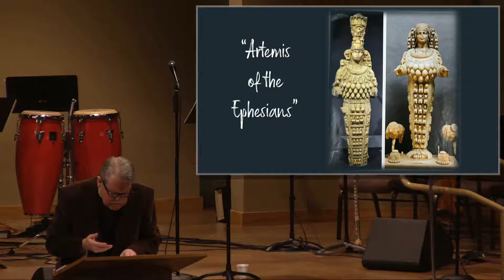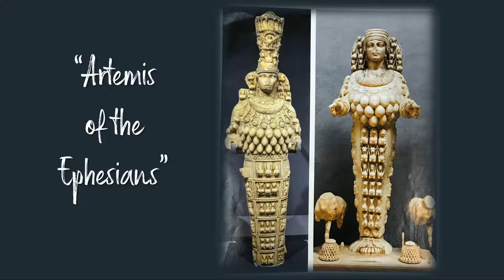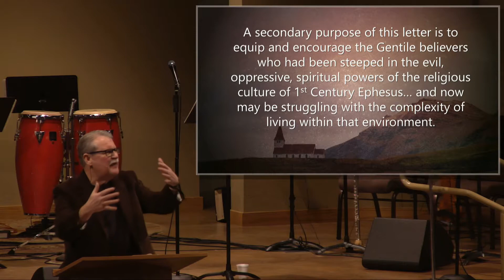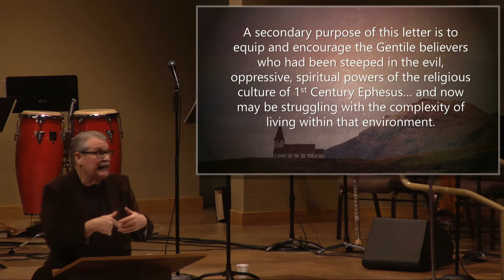Introduction to Ephesians at Parkview E Free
Pastor Dave Greenhood introduces the Book of Ephesians